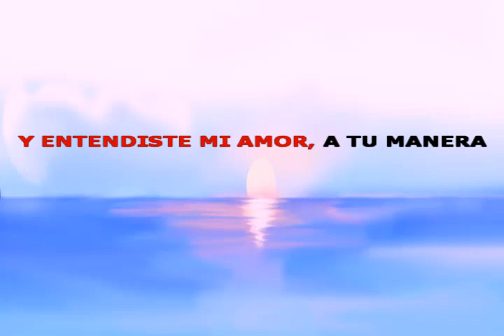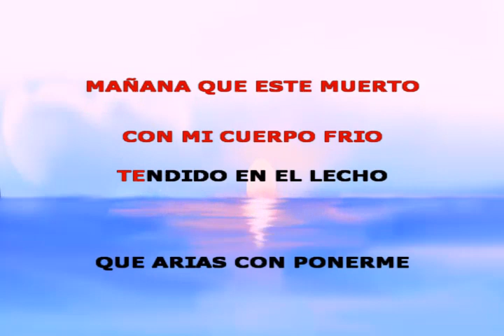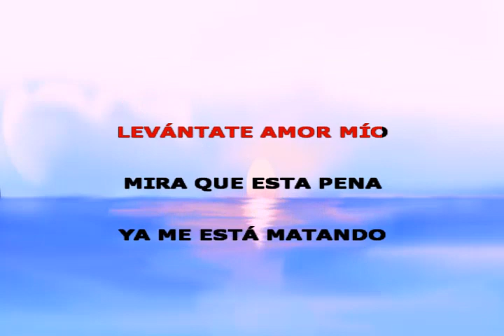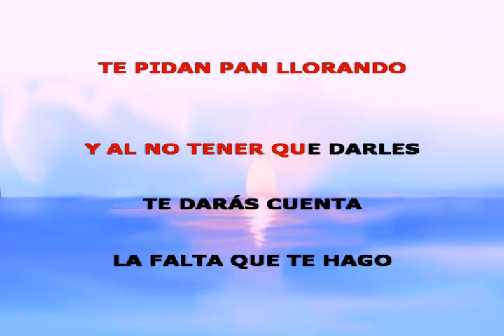Homenaje en vida - Máximo Escalera / Karaoke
Tema: Homenaje en vida
Interprete: Máximo Escalera
Descripción: